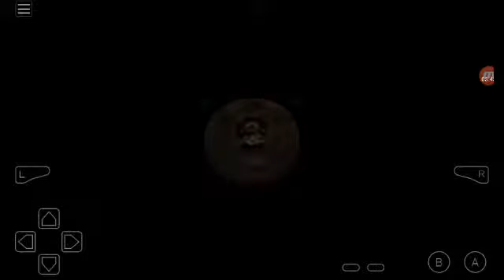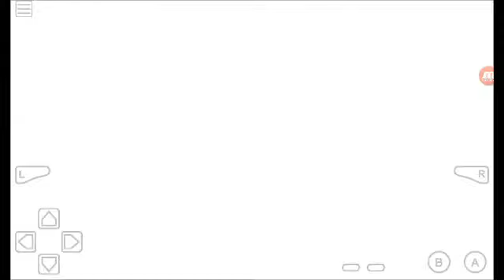Let's Play Pokemon Resolute #151 Route 42